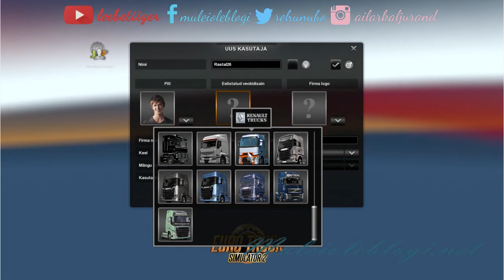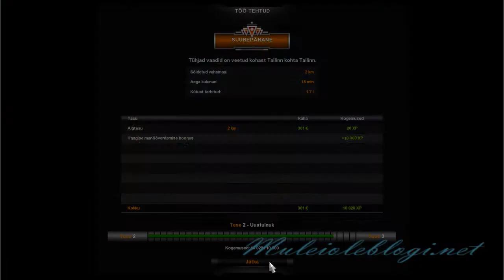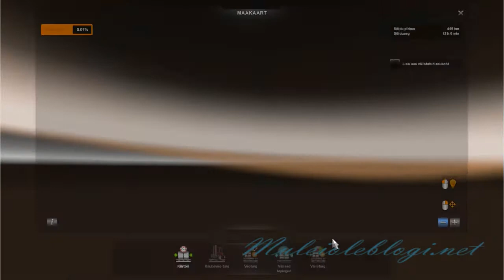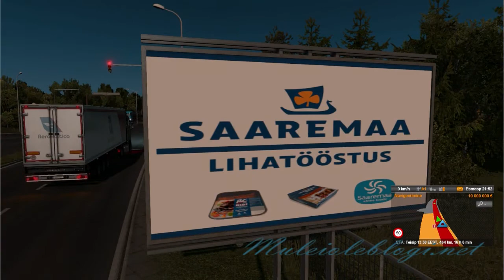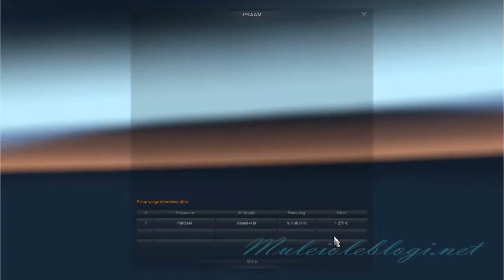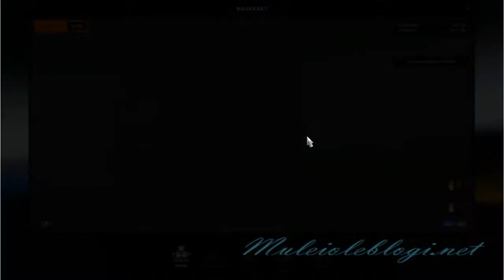ETS2 gameplay: a new beginning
Me playing "Euro Truck Simulator 2" ("ETS2").
This time we have a new beginning and at first we travel across Europe, discovering three European countries - Estonia, Finland and Sweden.